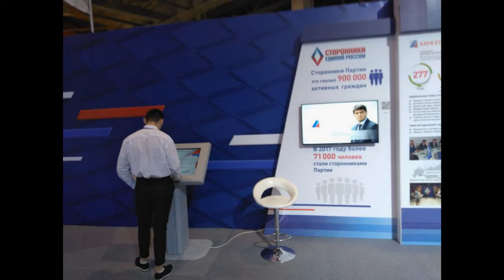Компания «Гефест Проекция» , предоставила в аренду Интерактивный стол собственного производства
22-23 декабря, в 75 павильоне ВВЦ, проходил съезд партии
«Единая Россия».
  Компания «Гефест Проекция», предоставила в аренду Интерактивный стол собственного производства - Dedal Assistent 32 и разработала индивидуальное программное обеспечение - «Викторина».